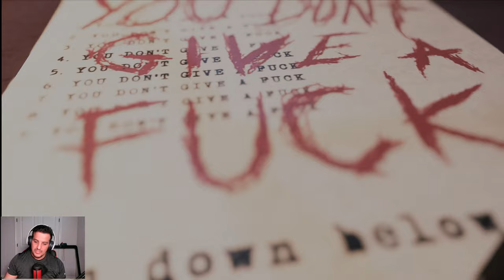Visage game horror #7 باشەئەو بۆ والێ کەردینە 😵😵